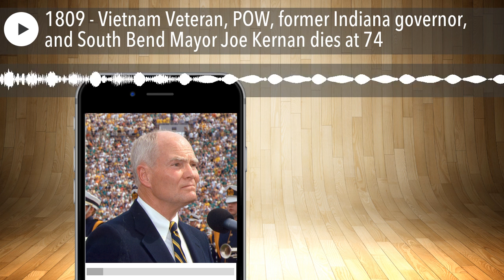1809 - Vietnam Veteran, POW, former Indiana governor, and South Bend Mayor Joe Kernan dies at 74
Episode 1809 of the Vietnam Veteran News Podcast will feature a story about a day a certain Vietnam Veteran never forgot. Joe Kernan passed away on Wednesday, July 29, 2020. He was another one of those outstanding representatives of the great Vietnam Veteran Generation – one as great as any that ever heeded the call of duty from its country.
The featured story first appeared in the South Bend Tribune on March 28, 2013 and was titled: On 40th anniversary of his flight out of Vietnam, Joe Kernan counted his blessings. It was submitted by Bob Blake, a writer for the South Bend Tribune.
He served his country as a Navy pilot in Vietnam flying a RA-5C Vigilante reconnaissance aircraft off the carrier USS Kitty Hawk. On March 28, 1973, his aircraft was shot down and that resulting in him spending 11 months as a POW in two prisons. The Hanoi Hilton and one dubbed “The Zoo.”
March 28, 1973, is a day Joe Kernan never forgot. On that early spring morning, Kernan and 67 other former POWs were at Hanoi’s Gia Lam Airport. They were escorted by Air Force officials to a waiting C-141 transport plane that was going to take them out of North Vietnam.
Upon his return to the States, the Navy very generously allowed Joe to take a ninety day leave. After that 90 day respite from active duty he finished his hitch in the Navy by serving 18 more months.
Demonstrating his greatness as a Vietnam Veteran he continued serving his country in his home state of Indiana in an exemplary manner because when he came home he was older, wiser, tougher and better able to deal with adversity than his non-Vietnam veteran contemporizes. During his lifetime he served as the mayor of South Bend and governor of Indiana.
Listen to episode and discover more about the Day Vietnam Vet, POW, former mayor of South Bend and Indiana Governor Joe Kernan never forgot.